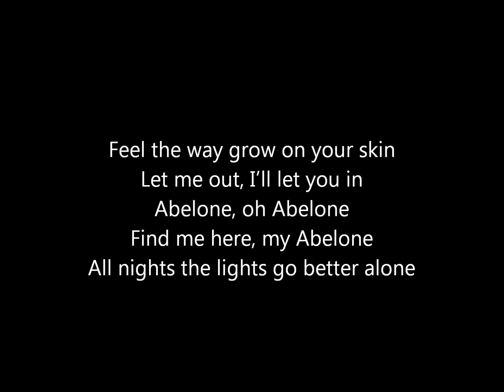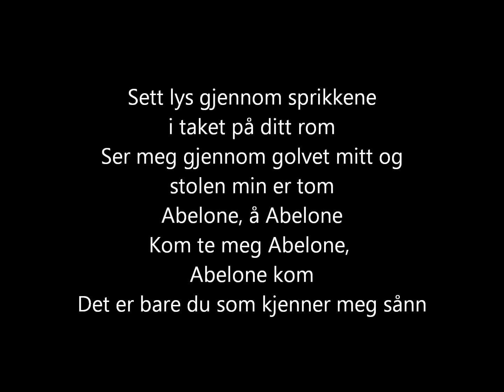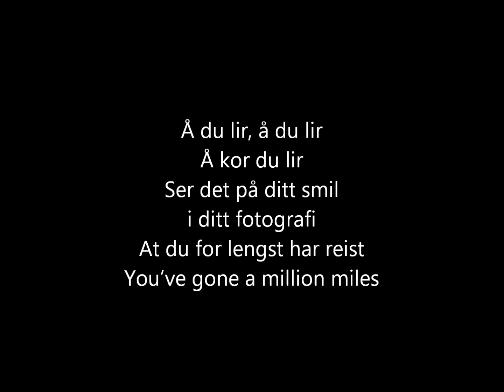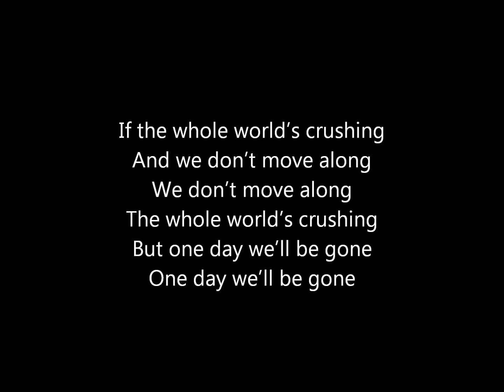Grand Island - Suffer/Lid, min kjære feat. Janove Ottesen [lyrics]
The song "Suffer/Lid, min kjære" from the album "Songs From Östra Knoll 1:22" (2010) by Grand Island feat. Janove Ottesen. I have used pictures of Janove Ottesen because I made this video without internet, and I didn't have any pictures of Grand Island at that point. I also deleted the document, so I couldn't change anything about it...